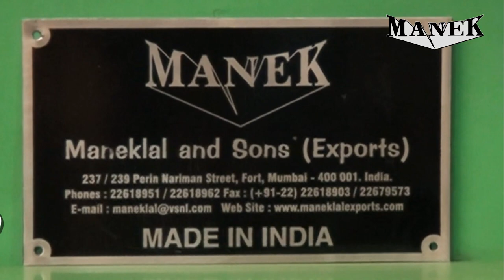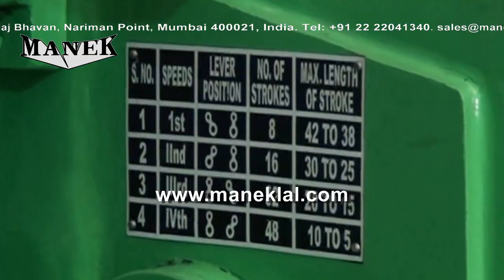Manek - Shaper / Shaping Machine Model: MS-42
Shaping Machines / Shapers / Limadoras Horizontales

67 Bajaj Bhavan, Nariman Point, Mumbai - 400021, India